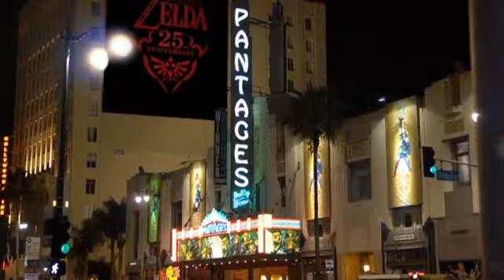[Feature] The Legend of Zelda 25th Anniversary Symphony Fan Testimonials #1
Fan Testimonials from The Legend of Zelda 25th Anniversary Symphony Concert!